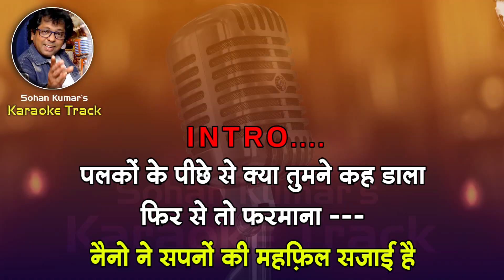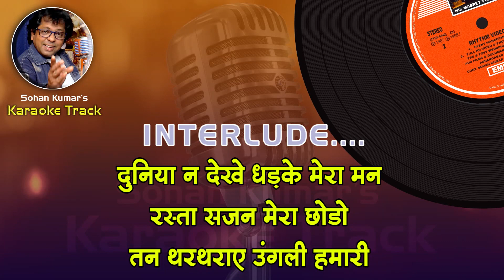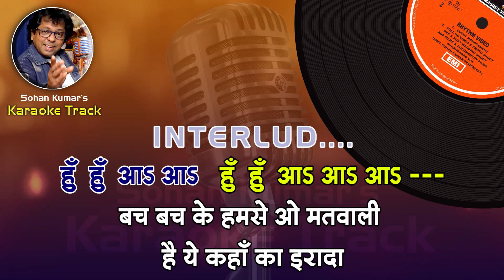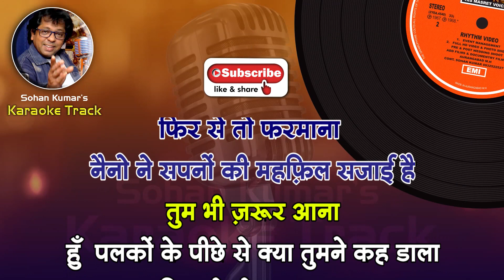Palkon Ke Peechhe Se For Male Karaoke Track with Hindi Lyrics By Sohan Kumar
Palkon Ke Peechhe Se For Male Karaoke Track By Sohan Kumar
Please send your contributions to:
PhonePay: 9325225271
nonprofit use.
      Singer :  Mohd. Rafi, Lata Mangeshkar
      Movie : Talash (1969)
      Lyrics : Majrooh
      Cast : Rajendra Kumar, Sharmila Tagore
      Other Cast : O. P. Ralhan, Balraj Sahni, Helen